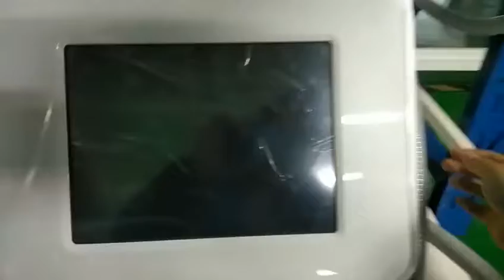Portable Diode laser machine!